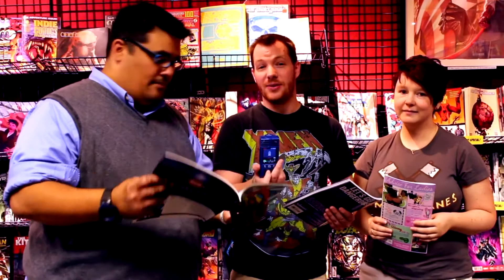What is ComiqueCon?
ComiqueCon is a one day comic book festival focusing on female creators and female-friendly comics.  Nov 7, 2015 in Dearborn, MI!

The RACK Show:
He's a GEEK, the other's a NERD, and they know the difference. Watch Conrad and Lucas interview, dissect, and participate in today's Geek Culture. From LARP, to Cosplay, to whatever lies on the horizon. The RACK Show is Geek Culture at it's best!

You can now listen to The RACK Show Podcast live every Sunday from 7:00 pm - 9:00 pm. On the Podcast Detroit Network

Conrad Reed - Host
Lucas Del Castillo - Host, Executive Producer
Corey Milton - Producer, Editor
Jomar Mabborang - Associate Producer
Mike Pakulski - Camera Operator
William Dowding - Assistant Editor